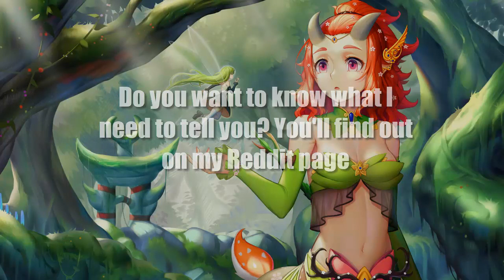[F4M] I'll be your dear wife [Monster girl] [Cervitaur/Deer girl] [Forest] [Loving][Wholesome]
This script starts as you enter the Glade for another visit. I will be playing the Cervitaur / deer girl. I am  a timeless creature who hasn't had much interactions with humans before I met you. I am calm, delicate and loving.

Script by Fredriting
Art of Enchantress from Dota 2 by Sonic0_0/Sonickey0_0

✨Support me!✨

-Reddit  ProjektSonata

-Twitter ProjektSonata

Recording relaxing ASMR Roleplays and soft talking for you to relax and sleep

💕Posting content ON YOUTUBE EVERY WEEK 💕